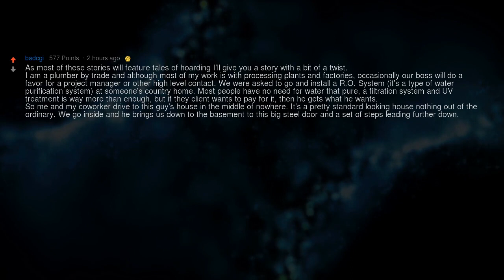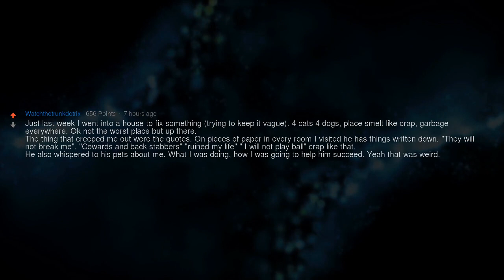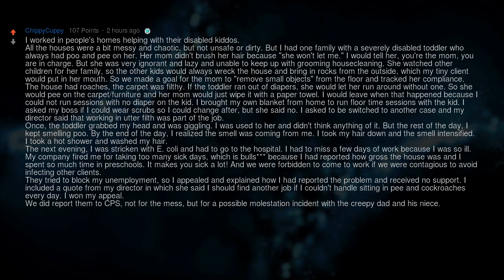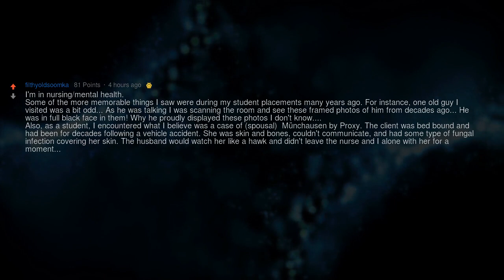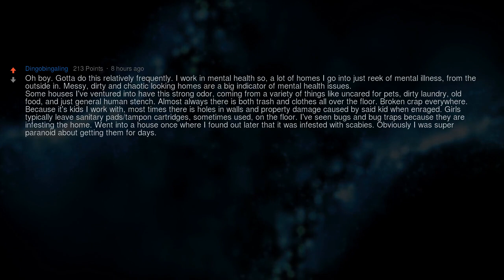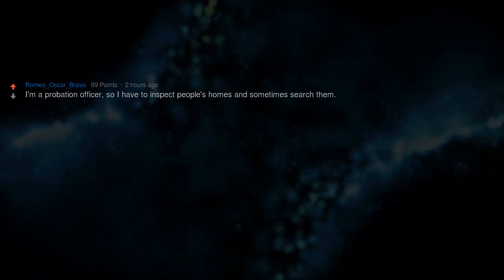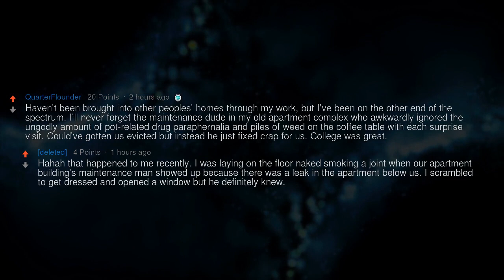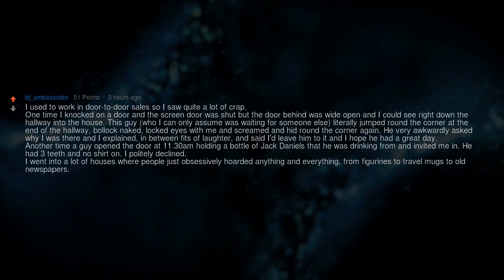People Who Work Into Other People’s Homes, What Crap Have You Seen?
People whose work brings them into other people's homes, what crap have you seen?